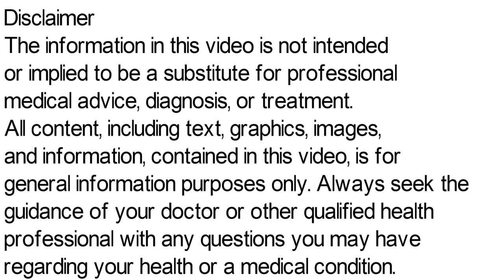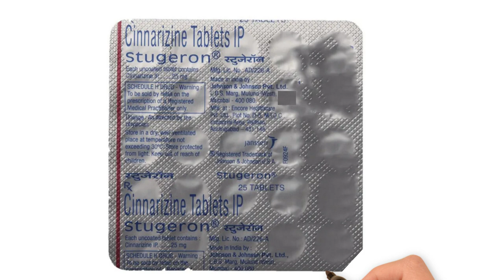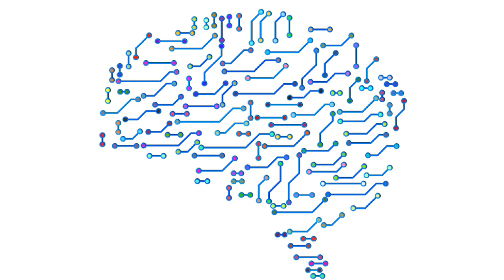Stugeron Tablet, Stugeron 25 mg Tablet Uses in Hindi, Chakkar Rokne Ki Tablet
Stugeron Tablet, stugeron 25 mg tablet uses, chakkar rokne ki tablet